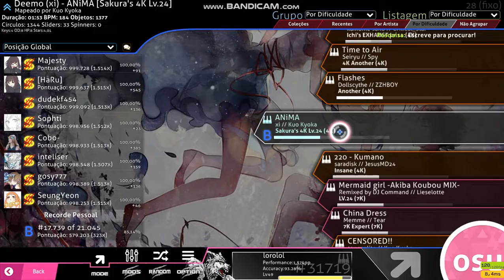PLAYANDO OSU MANIA SOU MT RUI BTW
JOGANO OSUMANIA ENQUANTO FAÇO PIADAS RETARDADAS COM MEUS AMIGOS DO DISCORD BTW